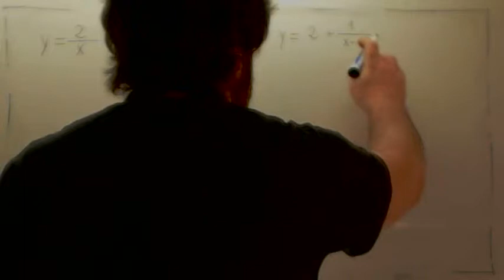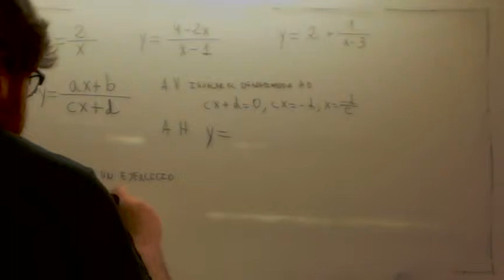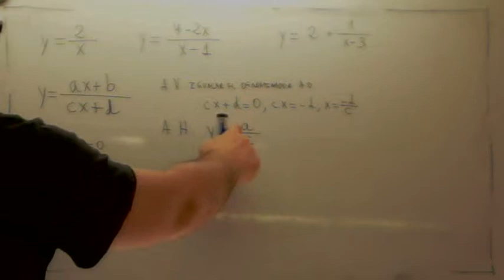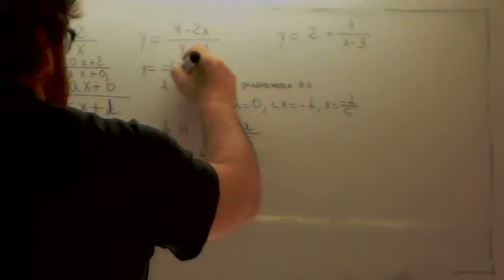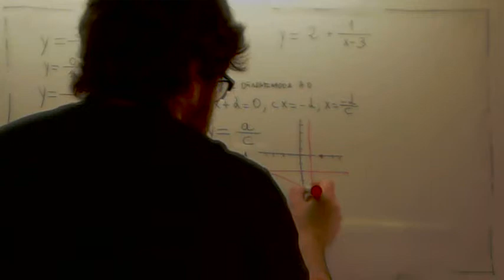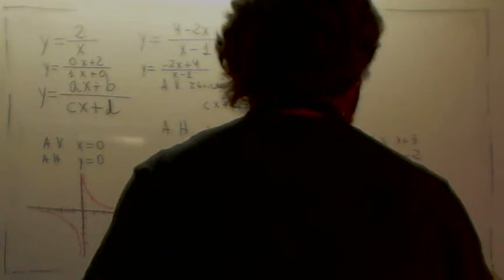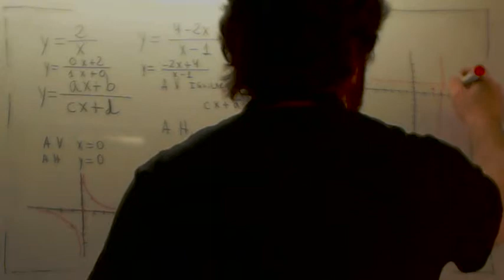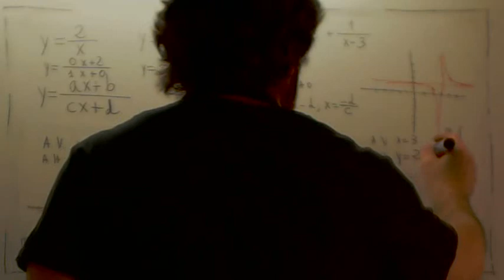Grafica de una hiperbola Usero